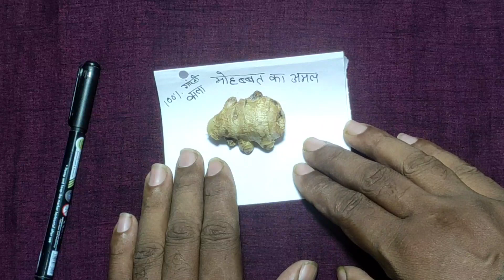प्यार में स्त्री दीवानी दौड़ी आएगी_ femail vashikaran kaise kare | ladki patane ka totka, मिर्च लौंग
नोट:-

cover topic.

vashikaran,
astrology,
love, सिर पर हाथ रख कर वशीकरण, sir par haath rakhkar vashikaran, दो लौंग और पानी से वशीकरण,